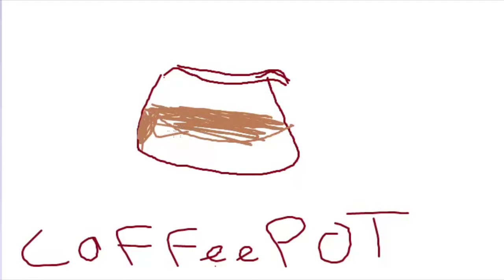How To Draw A Coffee Pot - Coffee Pot Drawing (Coffee Pots)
Coffee pot is freshly brewed and ready to be enjoyed with a morning breakfast. This coffeemaker brews extra strong coffee so that it will be super easy to wake up in the morning. Drawing is painted to show the bubbling brown coffee in these fresh coffee pots.